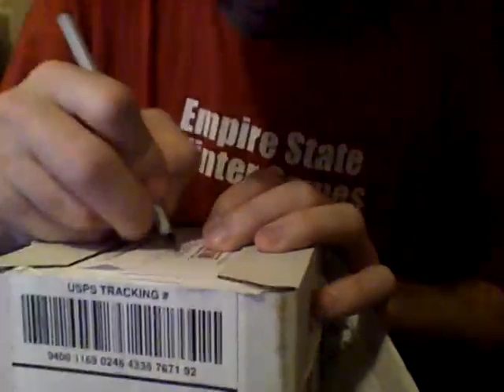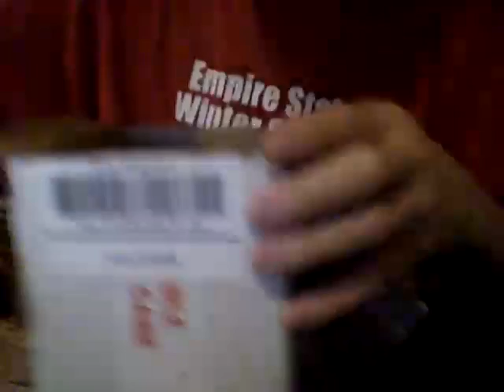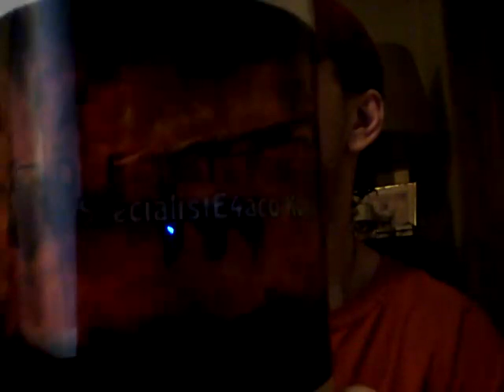2 UNBOXINGS IN 1 WITH MERCH!!!!!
So ordered a few things from my channel store.